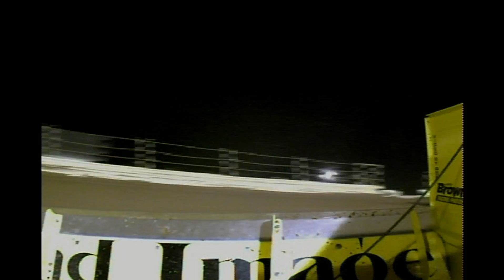Johnny Mac 9 30 09 Modified heat 3 NES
Johnny Mac Modified Heat#3 New Egypt 9/30/09 rearview watch Rich Laubach DNF on Championship Night.